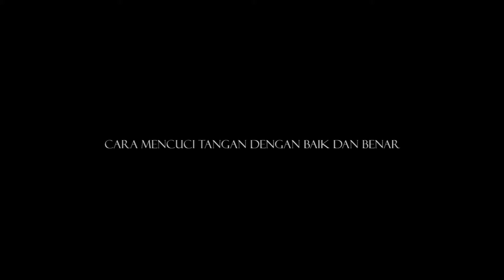Cara Mencuci Tangan dengan Baik dan Benar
Video materi "Tips dan Trik mencegah infeksi virus COVID -19 oleh Yudith Yunia Kusmala, dr., M.Kes., Sp.PD